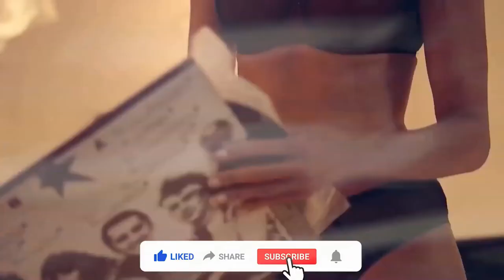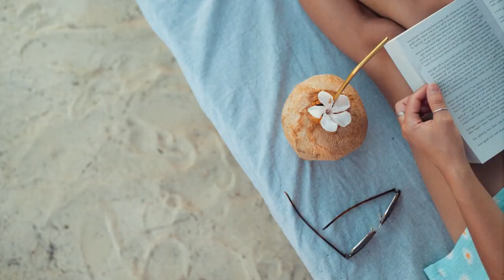BEST DEEP HOUSE MUSIC MIX - Rose Vibes - Faded1, Otilia - I Dont Know (Bad Ninja Remix), Lila Muse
BEST DEEP HOUSE MUSIC MIX - Rose Vibes - Faded1, Otilia - I Dont Know (Bad Ninja Remix), Lila Muse - Somebody Else, Dee Pete x 418
Clean-Channels Playlist Mix made with Love by  Youtube Music Channel:
00:00:10  |  01. Rose Vibes - Faded1
00:02:49 | 02. Otilia - I Dont Know (Bad Ninja Remix)
00:04:59  |  03. Lila Muse - Somebody Else
00:08:26 | 04. Dee Pete x Brixx - Take Me Through The Night PAW JAR Remix
00:10:31 | 05. Mario Joy - Cant Get you Demeter remix new
00:13:30 | 06. Mario Joy - King (feat. Anda Adam)

Welcome to our curated selection of the hottest international hits, with hottest girls featuring chart-toppers like 'Rose Vibes Faded1' and 'Otilia I Dont Know (Bad Ninja Remix) Dive into the electrifying world of mega hits, fereign music, english music, spanish music, where every track is a journey through the latest in global pop sensations. Whether you're cruising down the street, hitting the books, or simply unwinding, our foreign music playlist promises to elevate your mood with best beats and captivating melodies. From the pulsating rhythms of 'Somebody Else' to the irresistible charm of 'Take Me Through The Night PAW JAR Remix )', our collection spans genres and styles, ensuring there's something for every taste. Explore the dynamic fusion of pop, dance, and electronic sounds that define the contemporary music scene. Get ready to groove to the sounds of today's top 40 hits, perfect for any occasion, whether it's a night out on the town or a day at the beach. Immerse yourself in the ultimate playlist experience, designed to keep you moving and grooving from start to finish.

 This is a official artistic music video with the purpose to explore the captivating beauty of our world through the lens of our talented and beautiful models and the creative direction of Mark Lopez, Michael Brown, Thomas Taylor. In this visually stunning presentation, our girls models are Harper Moore, Isabella Brown, Abigail Perez, Mila Hernandez, Sofia Martinez, elegantly showcase the allure of various breathtaking locations worldwide.